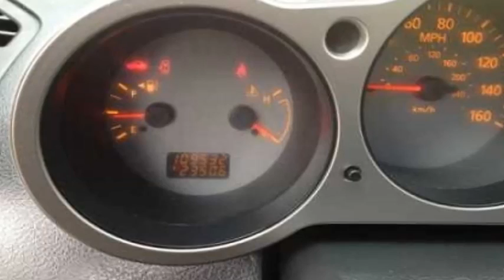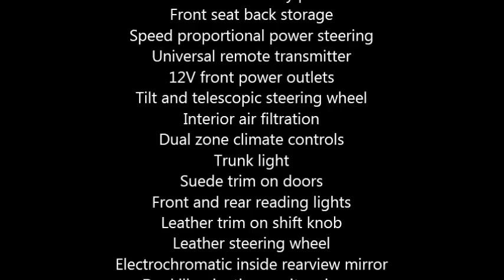2004 Nissan Maxima Sedan in Orlando, FL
2004 Nissan Maxima Special Edition Excellent Condition

Gold Exterior, Black Leather Interior
V6 Engine with 109,000 Miles
Manual 6 Speed Transmission
Cruise control
Cargo net
Front console with storage
Front and rear cup holders
Front door pockets
Overhead console with storage
Front seat back storage
Speed proportional power steering
Universal remote transmitter
12V front power outlets
Tilt and telescopic steering wheel
Interior air filtration
Dual zone climate controls
Trunk light
Suede trim on doors
Front and rear reading lights
Leather trim on shift knob
Leather steering wheel
Electrochromatic inside rearview mirror
Dual illuminating vanity mirrors